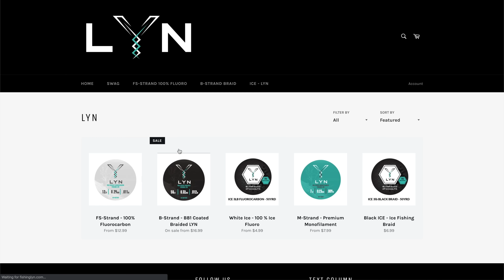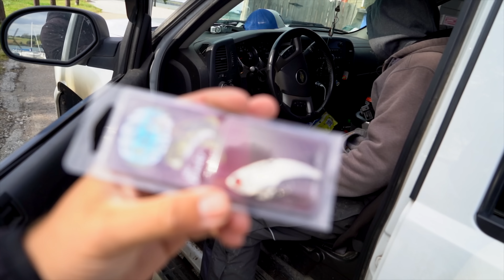Catching Fish though a TINY Crack in the Dock!!!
This video is another trophy fish expedition with Josh at a dock where he's caught some incredible fish lately!! I wasn't expecting to catch them this way!